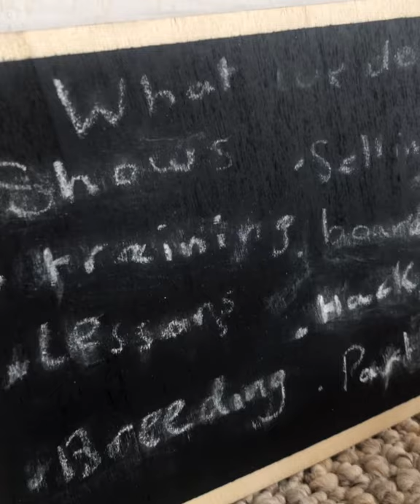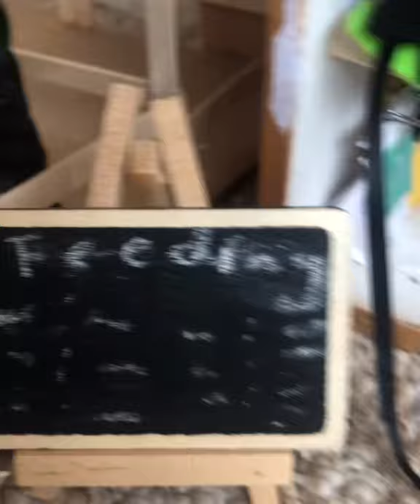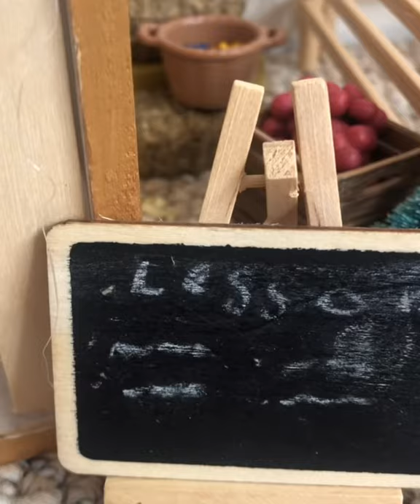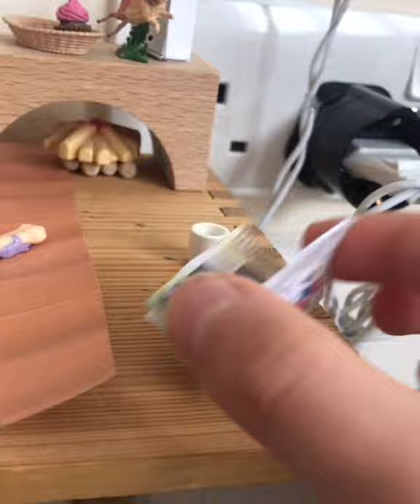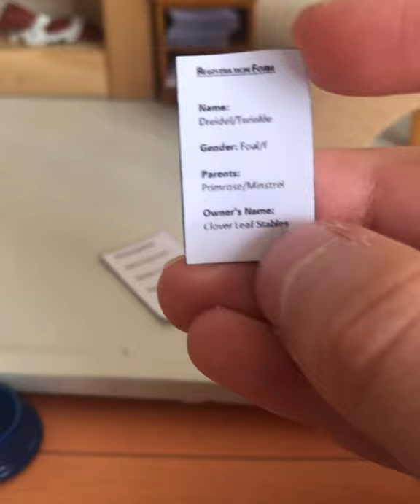Barn tour 2021!!